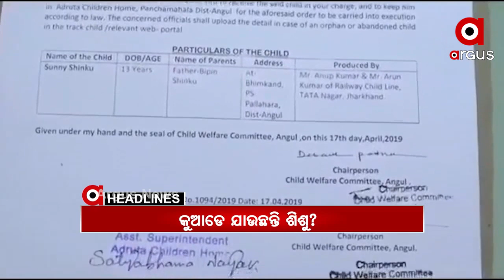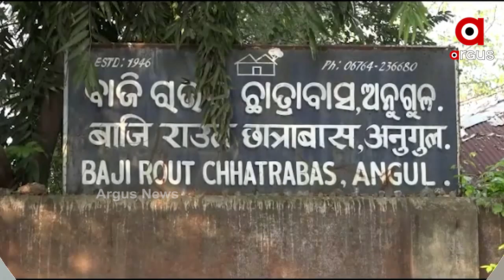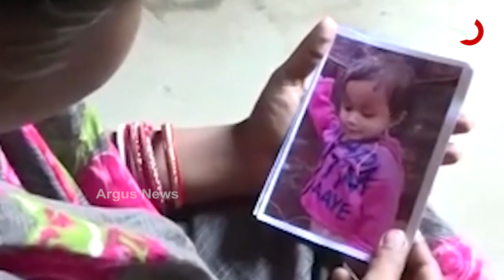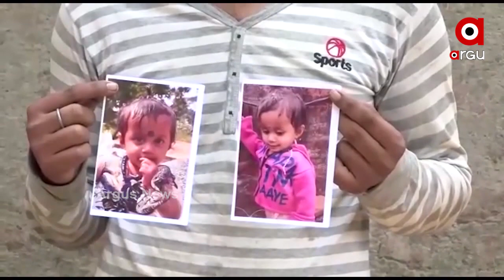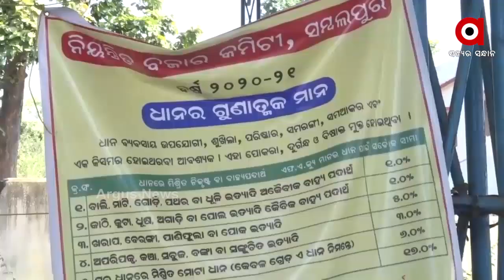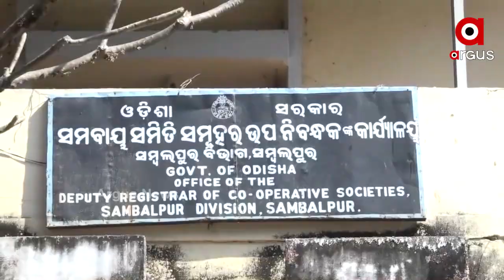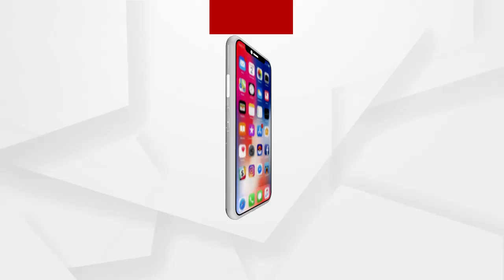MORNING BUZZ 7AM